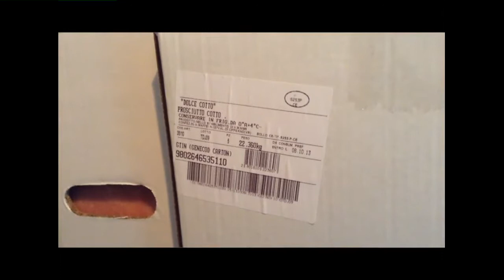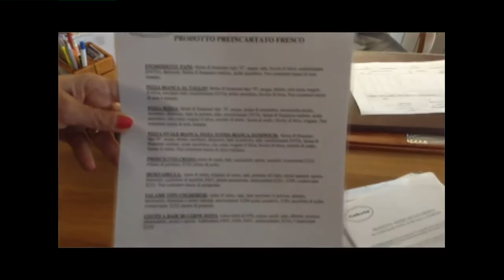IL PANINO DELLA SCUOLA